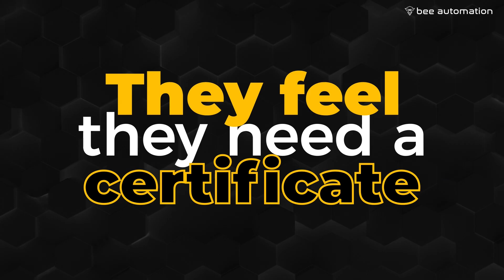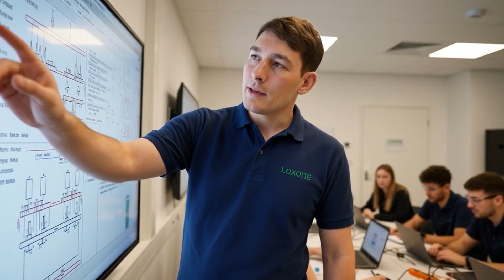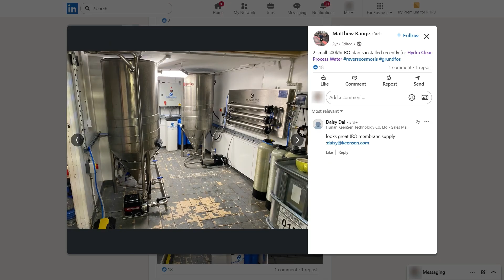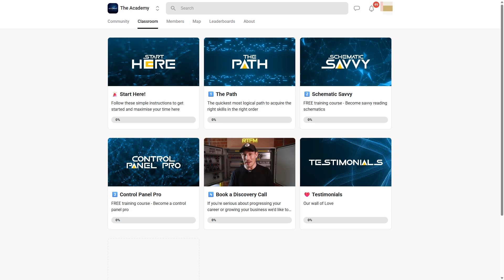The REAL Reason You’re Not Getting BMS & Controls Jobs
✅Manufacturing
✅Oil & Gas
✅Water Treatment
✅Mining
✅Food & Drink Processing
✅Logistics
✅Marine (Ships & Yachts)
✅Pharmaceutical